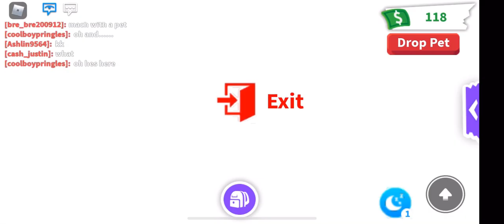Its a short vid thanks and im new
Its just a short vid sorry im new